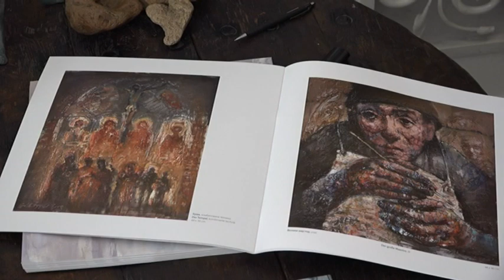PRILOG VRT - NIJEDAN DAN BEZ LINIJE-GESLO KOJIM SE I POSLE POLA VEKA VODI MILAN TODOROVIĆ RUBLJOV